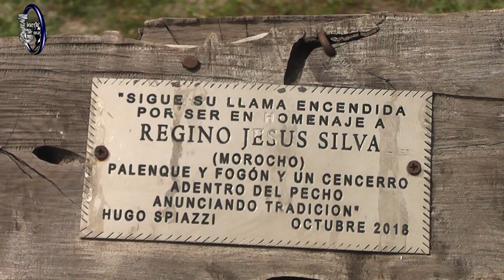Desfile previo a las pruebas de riendas en Faustino Parera Octubre 2023 Urdinarrain (Entre Rios)